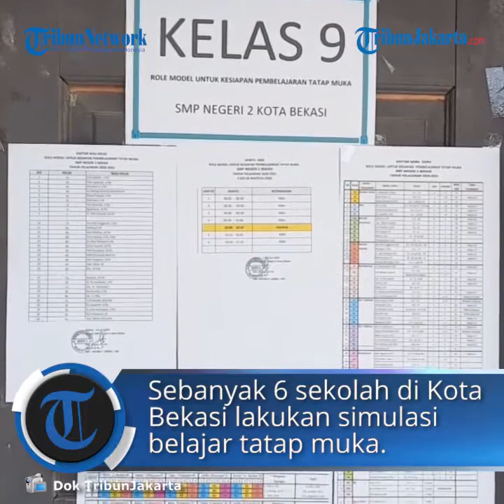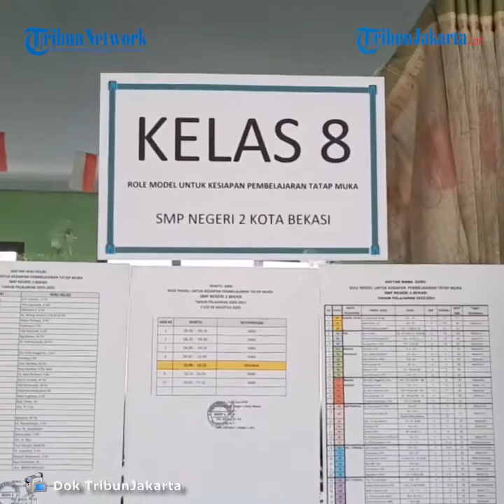Mulai Lakukan Simulasi Belajar Tatap Muka, Pemkot Bekasi Pastikan Tak Ganti Metode Belajar Daring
TRIBUN-VIDEO.COM, BEKASI SELATAN - Sebanyak enam sekolah di Kota Bekasi sejak kemarin, Senin, (3/8/2020) telah mulai melakukan simulasi belajar tatap muka dan dijadwalkan bakal berlangsung hingga, Jumat, (28/8/2020) mendatang.

Keenam sekolah itu diantaranya, SDN Pekayon Jaya VI, SMPN 2 Kota Bekasi, Sekolah Voctory Kemang Pratama dan Sekolah Islam Al-Azhar Jakapermai, SMP Nassa dan SDN Jaticempaka VI.

Sekolah tersebut selanjutnya, disebut sebagai sekolah role model pembelajaran tatap muka di masa adaptasi tatanan hidup baru pandemi Covid-19.

Juru Bicara Pemerintah Kota Bekasi untuk simulasi belajar tatap muka di sekolah role model, Hadi Sunaryo mengatakan, kegaiatan ini dipastikan tidak mengganti metode belajar daring .

"Simulasi pembelajaran tatap muka tidak bersifat menggantikan pembelajaran daring atau belajar dari rumah (BDR)," kata Hadi saat dikonfirmasi, Selasa, (4/8/2020).

Hadi menegaskan, Pemkot Bekasi dan satuan pendidikan di wilayah setempat tetap mengikuti instruksi Kementerian Pendidikan dan Kebudayaan (Kemendikbud) terkait pelaksaan di masa pandemi.

"Pada hakikatnya, setiap siswa di Kota Bekasi tetap melakukan BDR, mereka hanya satu kali sampai dua kali saja mendapatkan pengalaman simulasi pembelajaran tatap muka dalam satu bulan (periode simulasi)," jelasnya.

Dia menjelaskan, dalam simulasi belajar tatap muka, setiap sekolah role model hanya membuka tiga rombongan belajar (rombel) dengan masing-masing rombel diisi maksimal 18 siswa.

"Pelaksanaan pembelajaran tatap muka juga merujuk pada protokol kesehatan sesuai dengan panduan penyelenggaraan tahun ajaran baru 2020/2021 yang selanjutnya disebut SKB (surat keputusan bersama) empat Menteri," tegasnya.

Artikel ini telah tayang di Tribunjakarta.com dengan judul Simulasi Belajar Tatap Muka di Bekasi Dipastikan Tidak Mengganti Metode Belajar Daring,
Penulis: Yusuf Bachtiar